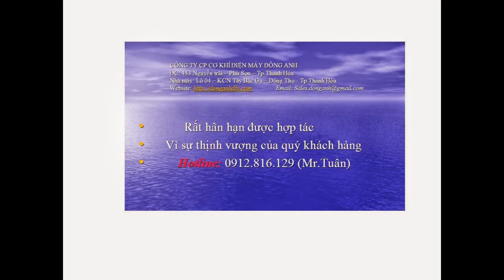Lò hơi đốt than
Video lò hơi công suất 3 tấn/h do Công ty cổ phần cơ khí điện máy Đông Anh (tiền thân là công ty cổ phần Nồi hơi Đông Anh) tự hào là một trong số những doanh nghiệp hàng đầu trong các lĩnh vực chế tạo Nồi hơi và thiết bị áp lực. Chúng tôi cam kết cung cấp các sản phẩm có chất lượng tốt nhất, đảm bảo tiến độ đã đề ra. Không ngừng cải tiến, nâng cao chất lượng và hệ thống quản lý nhằm đáp ứng nhu cầu ngày càng cao của các chủ đầu tư, của Quý khách hàng.
 Một số ứng dụng tiêu biểu của Lò hơi:
+ Hấp, sấy thủy hải sản (Cá, mực,...)
+ Hâp, sấy nông, lâm sản (Gỗ, tăm đũa, lúa, ngô, đậu, bột, thức ăn gia súc...)
+ Trưng cất, thanh trùng, cô cạn (Nhà máy rượu bia, hóa chất,...)
+ Giặt khô, là hơi (Các nhà máy may, điểm dịch vụ giặt là,khách sạn...)
+ Nấu cơm canh, hầm, nấu nước sôi, xông hơi, tắm nóng (TT điều dưỡng, doanh trại quân đội, trại giam, nhà hàng, khách sạn,...)
+ Sắc, nấu, sấy thuốc đông dược (Nhà máy SX thuốc, bệnh viện,...)
v.v.
Đặc tính kỹ thuật gia công chế tạo Lò hơi công suất 1 tấn hơi/h:
• Kiểu ống nước, tuần hoàn tự nhiên
• Hai ba lông bố trí theo chiều ngang
• Ghi tĩnh
• Cấp than, thải xỉ thủ công
• Hiệu suất                : 75%
• Năng suất sinh hơi :3000 (Kg/h)
• Áp suất làm việc    : 10 (Kg/cm2)
• Nhiệt độ bão hòa    : 184 (0C)
• Nhiên liệu đốt: Than cốc, than cám, củi